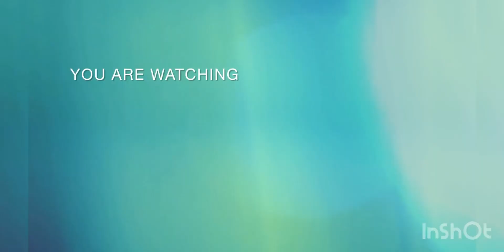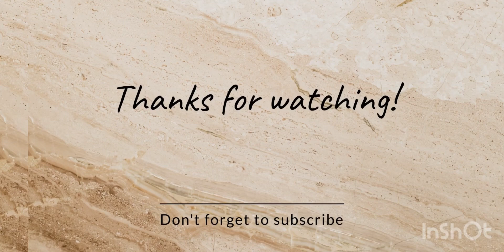Restaurant style beef keema recipe by talented hands#shortsfeed#youtubeshorts#cooking#reels#keema